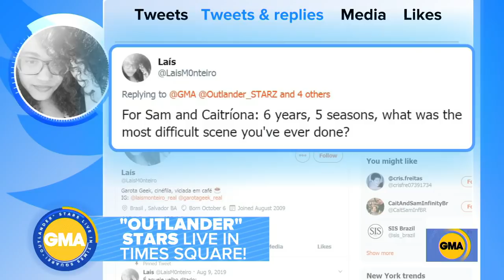Caitriona Balfe and Sam Heughan give sneak peek at new season of 'Outlander' l GMA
The two actors star in the time-traveling, action-packed romance, which airs on Starz.